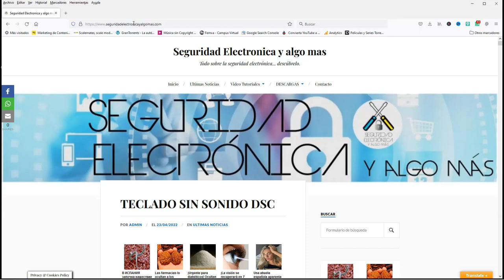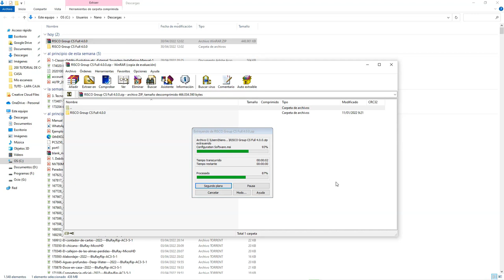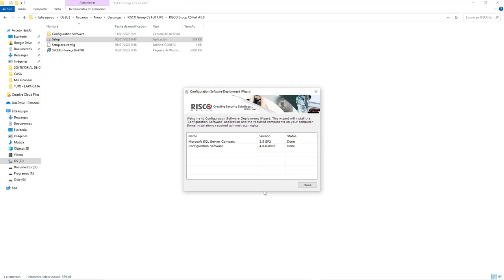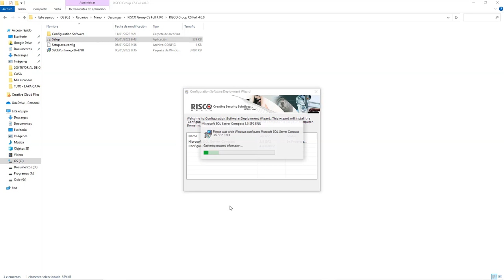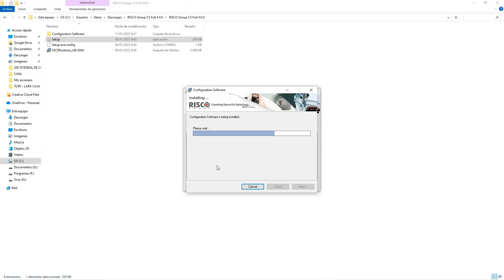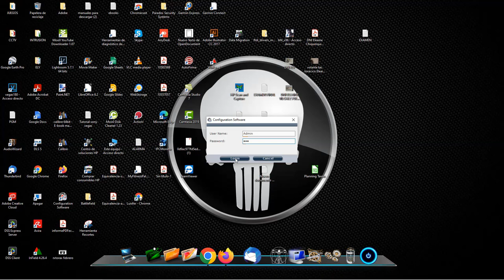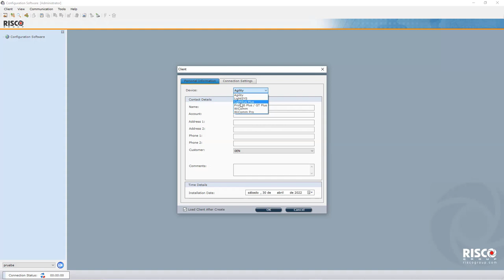💻RISCO y su SOFTWARE💻 ATENTO al VIDEO ✅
Hoy te explico como INSTALAR el SOFTWARE de RISCO
CAMARA IP RISCO
TECLADO RISCO
DETECTOR EXTERIOR